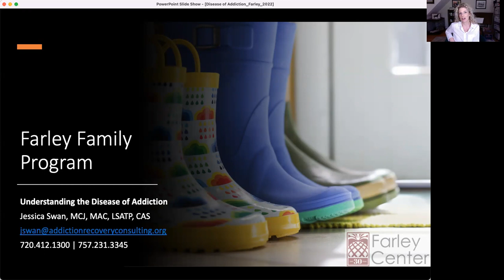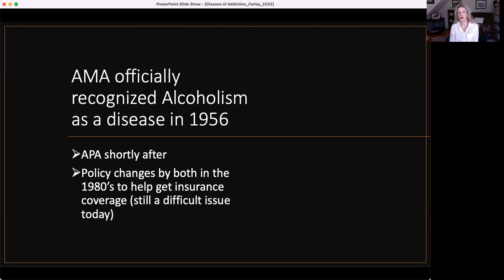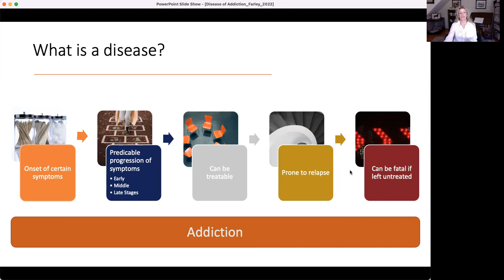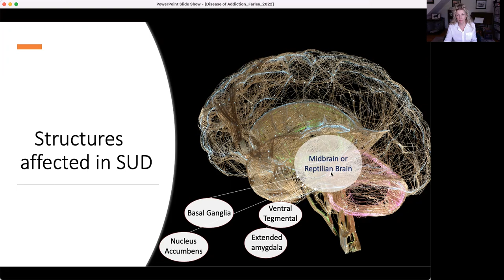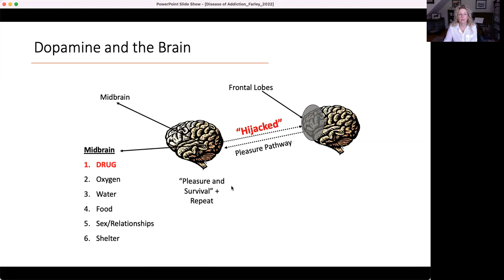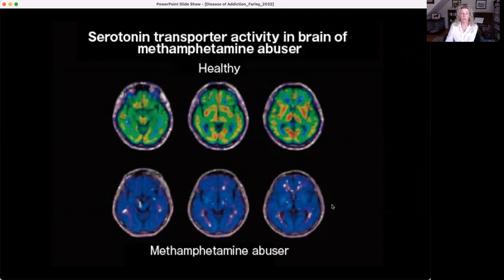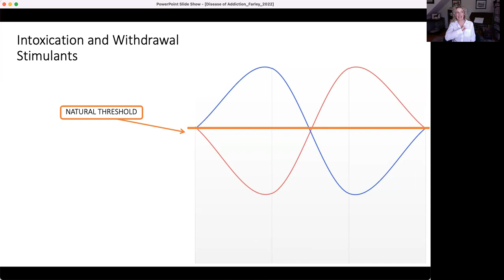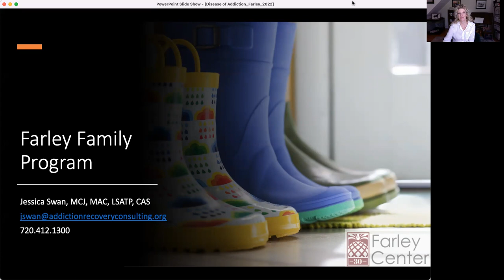Understanding the Disease of Addiction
Jessica Swan, Family Counselor at the Farley Center, discusses addiction, how it effects the brain, and why it's considered a disease.